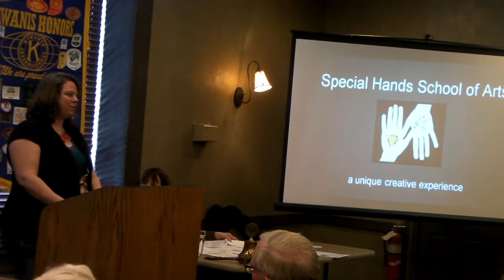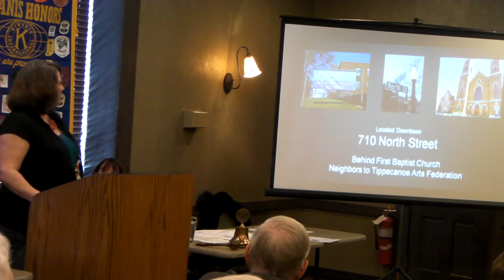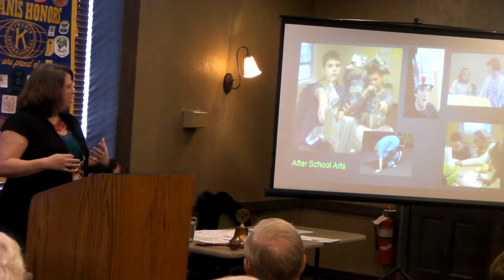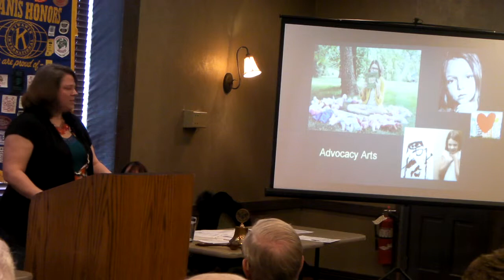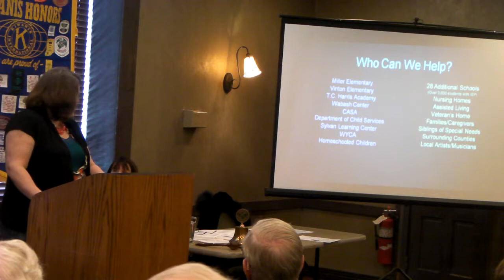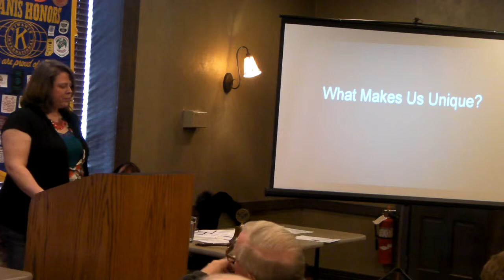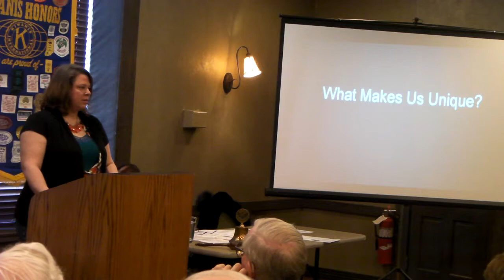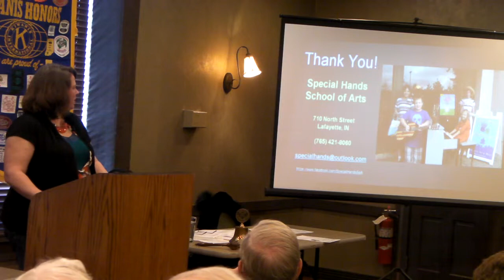2015/01/15: Special Hands School of Arts: Our Founding and the Future in Lafayette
Andrea Remer & Lisa Halsema, cofounders of Special Hands School of Arts. . "Special Hands School of Arts: Our Founding and the Future in Lafayette".  We celebrate the school's first anniversary and discuss the newly-created educational arts program designed for children and young adults who face physical or mental disabilities or have special needs. Hosted by: Steven Riggs